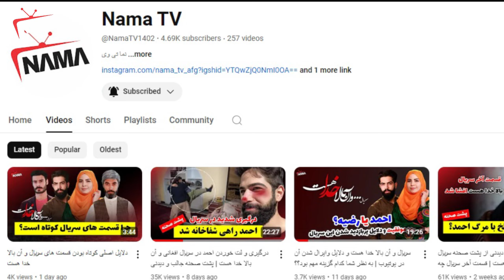سریال و آن بالا خدا هست متوقف شد | ادامه سریال بزودی نشر خواهد شد...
اگر علاقمند به سریال زیبای و آن بالا خدا هست هستید پس چینل نما تی وی را داشته باشید
بزودی...